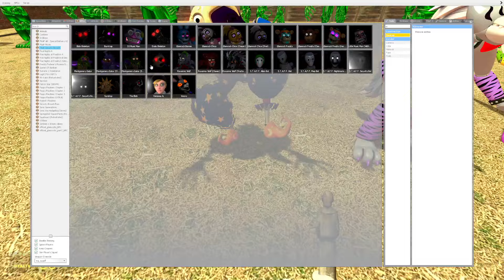EXPLODING EMERALD FNAF SECURITY BREACH ANIMATRONIC In Garry's Mod!